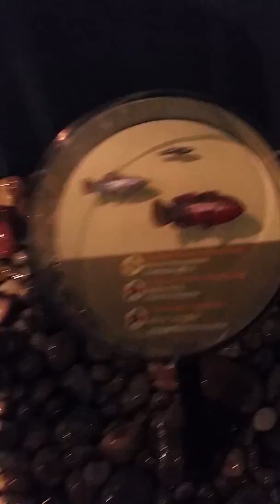FISHING HATCHERY EXHIBIT BOTTOM LEVEL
this is the bottom part that i forgot to post when i was at the fishing hatchery lol